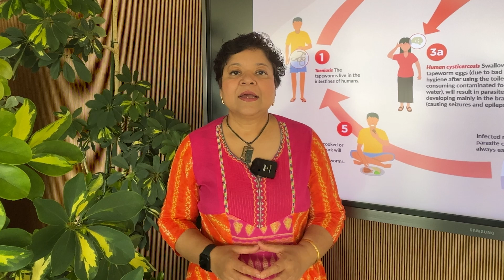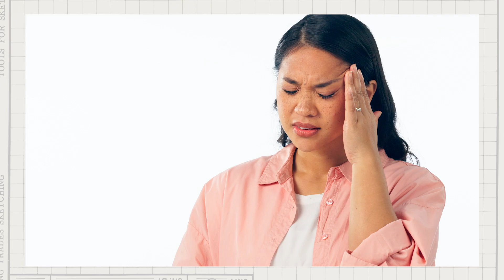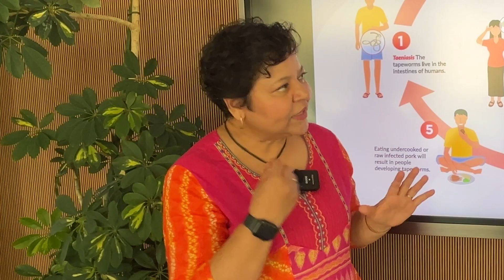WHO's Science in 5 - Pig Tapeworm: from gut to brain - 24 October 2025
Episode #145 / October 24, 2025 / Pork tapeworm
A worm that can cause epilepsy? Meet Taenia solium — the pig tapeworm that travels from gut to brain, causing seizures and preventable epilepsy in millions. In this episode of Science in 5, Dr Bernadette Abela explains how this parasite spreads when pigs eat human feces and humans consume contaminated food or water — and what we can do to stop it. Learn how cooking meat properly, improving hygiene, and vaccinating pigs can break the cycle.